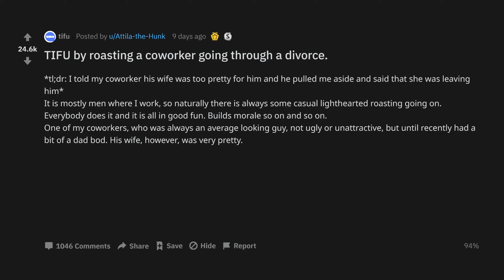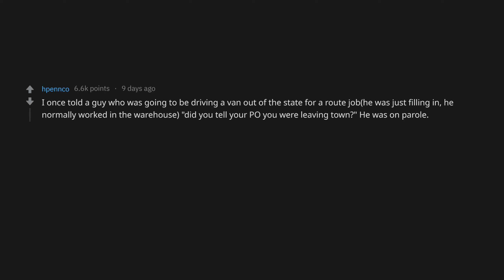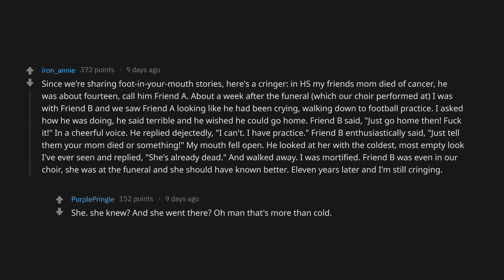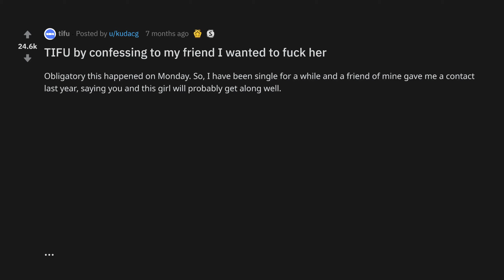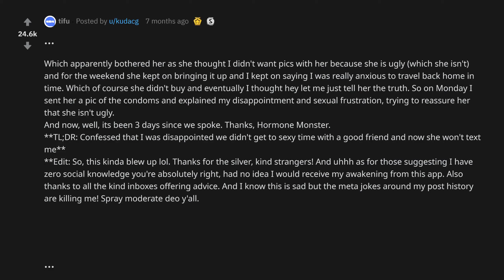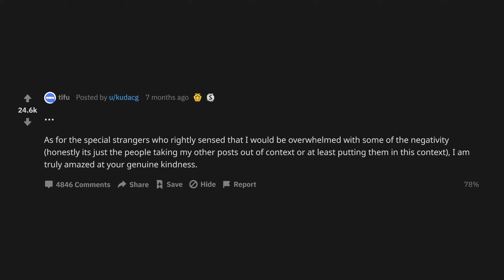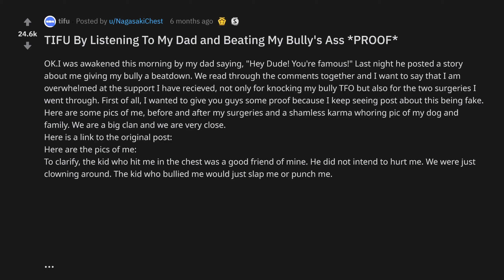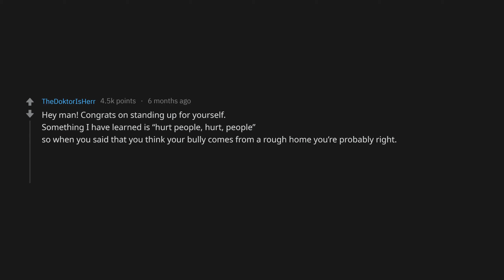TIFU By Roasting A Coworker Going Through A Divorce. (r/tifu Top Posts | Reddit Stories)